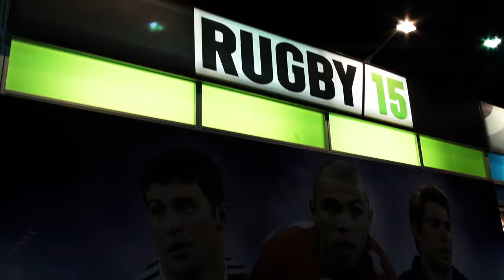rAge Expo 2014 Coverage - Apex Interactive with gear and Rugby2014!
Evetech TV brings you the latest in PC hardware and peripheral reviews, in-depth comparisons and benchmarking and regular updates on gaming and tech news.

Keep your eyes on our Channel or Facebook page for updates and video shares.